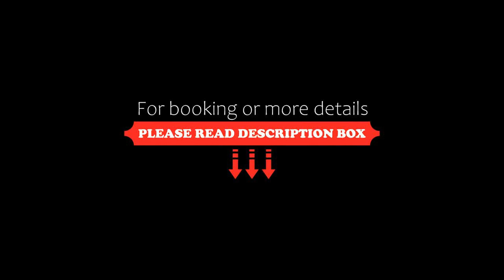Ô'Bon'Coin By Audrey & Thomas, Provin, France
About Property:
You're eligible for a Genius discount at Ô'Bon'Coin By Audrey & Thomas! To save at this property, all you have to do is sign in.
Within 16 km of Bollaert-Delelis Stadium and 16 km of Louvre Lens Museum, Ô'Bon'Coin By Audrey & Thomas features free WiFi and a shared lounge. This apartment is 25 km from Coilliot House and 29 km from Lille Grand Palais.

The apartment consists of 2 bedrooms, a living room, a f...
Property Type: Hotel
Address: 20 Rue Faidherbe, 59185 Provin, France
Searching For
1. Ô'Bon'Coin By Audrey & Thomas - Provin - France
2. Ô'Bon'Coin By Audrey & Thomas - Provin - France Address
3. Ô'Bon'Coin By Audrey & Thomas - Provin - France Rooms
4. Ô'Bon'Coin By Audrey & Thomas - Provin - France Amenities
5. Ô'Bon'Coin By Audrey & Thomas - Provin - France Offers and Deals
Audio Credit:
Track Title: Blank Slate
Artist: VYEN